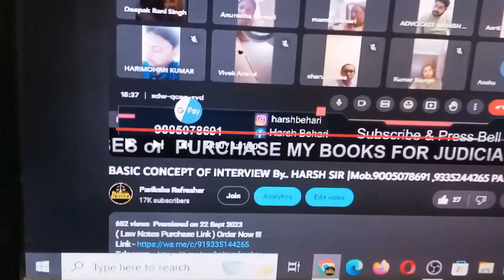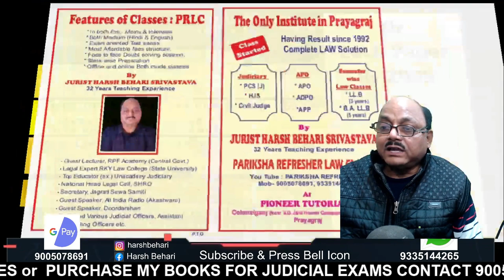Bihar APO Results | 50 + Selections🔥 with Live Proof | APO Preparation Tips | Pariksha Refresher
In this video you will get to know about Bihar APO Results | 50 + Selections🔥 with Live Proof | APO Preparation Tips | Pariksha Refresher By Harsh Behari Srivastava Sir who has 31 years of teaching experience.

-Law Coaching
-Class 11 or 12 legal studies
-Clat (legal)
-My handwritten legal books